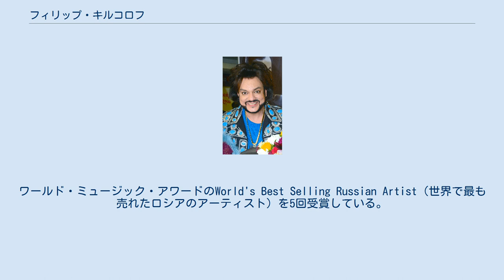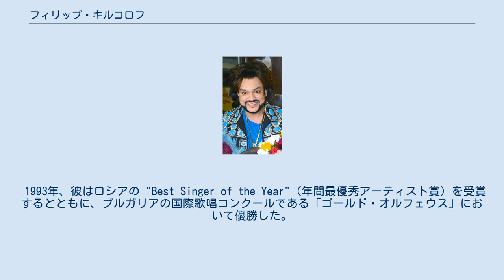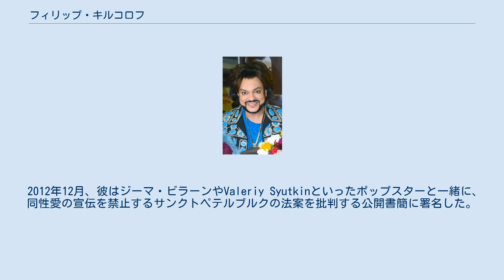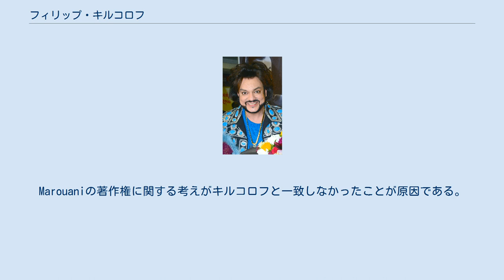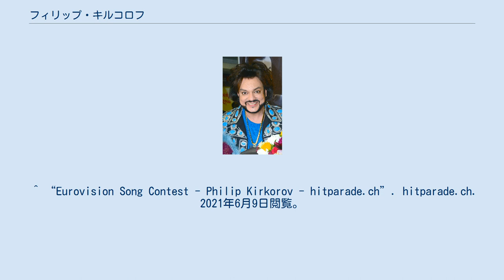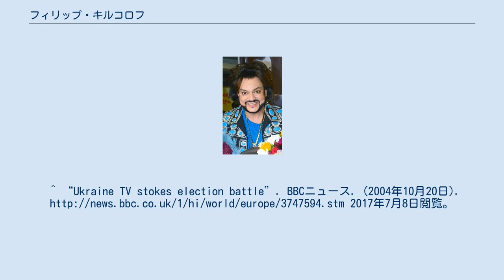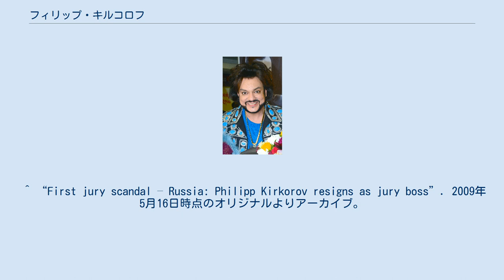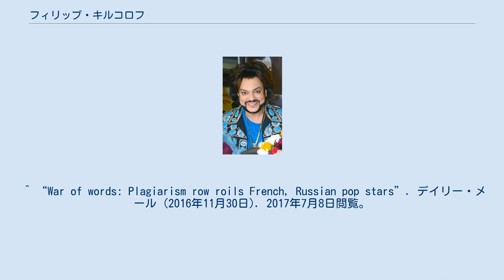フィリップ・キルコロフ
ロシアのユーロビジョン・ソング・コンテスト参加者
フィリップ・キルコロフ（ロシア語:Филипп Бедросович Киркоров 1967年4月30日 - ）は、ロシア連邦の歌手、俳優、プロデューサー、司会者。
ワールド・ミュージック・アワードのWorld's Best Selling Russian Artist（世界で最も売れたロシアのアーティスト）を5回受賞している。
 1967年4月30日、ブルガリア人民共和国のヴァルナにて生まれる。
父親はブルガリアの歌手でアルメニア出身のベドロス・キルコロフで、母親は同じくブルガリアの歌手ヴィクトリア・キルコロヴァ。
1984年にグネーシン音楽大学に入学し、1988年に卒業した。
彼の音楽スタイルは様々な西洋の音楽の影響を受けており、ロシアのポップ・ミュージックの主流となっている。
また、1990年代から2000年代の他のロシアのセレブリティと同じように、ロシアの他のアーティストと頻繁にコラボレーションを行った。
 1988年、彼はロシアで著名であった歌手のアーラ・プガチョワと初めて会う。
プガチョワは新年のコンサートショーに彼を招待し、翌年、彼はプガチョワと一緒にオーストラリアとドイツでツアーを行った。
また、ロシア全土で行われる「今年の曲」のコンペティションでファイナリストを獲得した。
 1990年、レニングラードで行われた「Шлягер-90」（Hit-90）という大会において「Небо и земля」（天と地）という曲でグランプリを獲得。
1992年、ミュージックビデオ「Атлантида」が"Music Video of the Year"（年間最優秀ビデオ賞）に選ばれ、彼の人気がロシア国外に広がり始める彼はアメリカ合衆国、カナダ、ドイツ、イスラエルでツアーを行った。
 1993年、彼はロシアの "Best Singer of the Year"（年間最優秀アーティスト賞）を受賞するとともに、ブルガリアの国際歌唱コンクールである「ゴールド・オルフェウス」において優勝した。
翌年、彼は、エンゲルベルト・フンパーディンク、トム・ジョーンズ、フランク・シナトラ、ポール・アンカ、およびエルヴィス・プレスリーのカバー曲を含んだアルバム「私はラファエルではない」を発表した。
このアルバムには「Я поднимаю свой бокал」（私はワイングラスを持ち上げる）という曲が入っているが、のちに彼はこの曲はアーラ・プガチョワへのラブレターだったと述べている。
 1994年に彼はアーラ・プガチョワにプロポーズし、プガチョワはこのプロポーズを受諾。
1月13日にモスクワで結婚を発表。
3月15日、サンクトペテルブルクにおいて市長により結婚が登記された。
 5月15日にエルサレムで結婚式が行われた。
1995年、ダブリンで開催されたユーロビジョン・ソング・コンテストにおいて「Колыбельная для вулкана」（火山のための子守歌）という曲でロシア代表として挑んだが、17位に終わった。
 ユーロビジョン・ソング・コンテストにおいては、彼は2007年の大会ではベラルーシのDmitry Koldunの曲「Work Your Magic」を共同で制作したり、また、2008年の大会ではウクライナのAni Lorakの曲「Shady Lady」も手掛けている。
 彼はブルガリアのテレビのオーディション番組「ミュージック・アイドル」の第2期の審査員でもあった。
 ヴェールカ・セルヂューチュカのビデオ「Do Re Mi」においてはカメオ出演も果たしている。
 母国語であるブルガリア語以外に、ロシア語、スペイン語と英語に堪能である。
 2012年、娘のアーラビクトリアがマイアミで生まれ、父親となった。
娘の名前は妻アーラ・プガチョワと、彼女の母親ビクトリアから名付けた。
 2012年12月、彼はジーマ・ビラーンやValeriy Syutkinといったポップスターと一緒に、同性愛の宣伝を禁止するサンクトペテルブルクの法案を批判する公開書簡に署名した。
 自身の出場以外に、2021年までに旧ソ連諸国の代表曲のソングライターとしてユーロビジョン・ソング・コンテストに7回出...